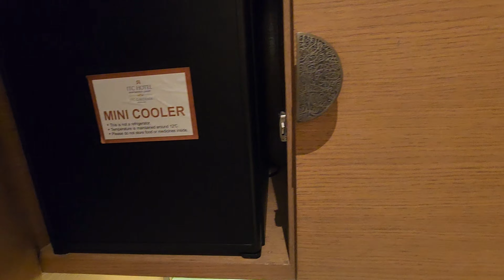ITC Gardenia, A Luxury Collection Hotel, Bengaluru